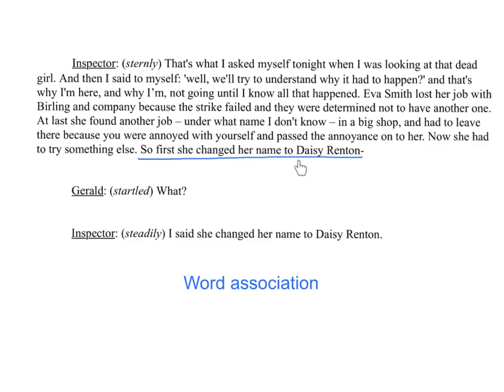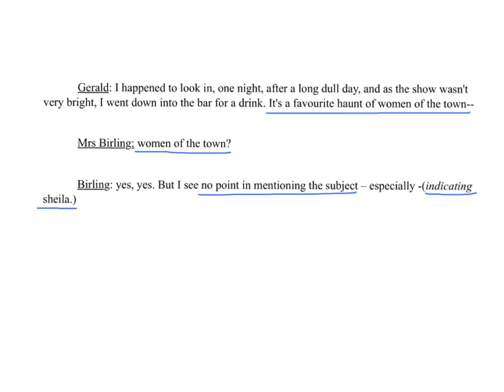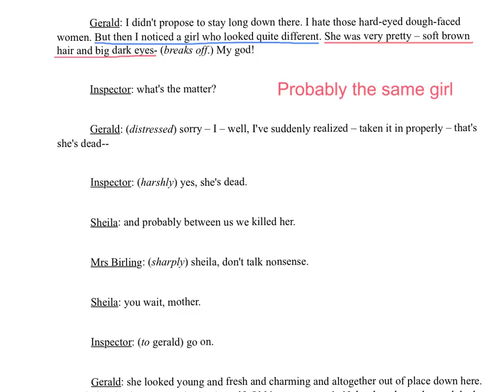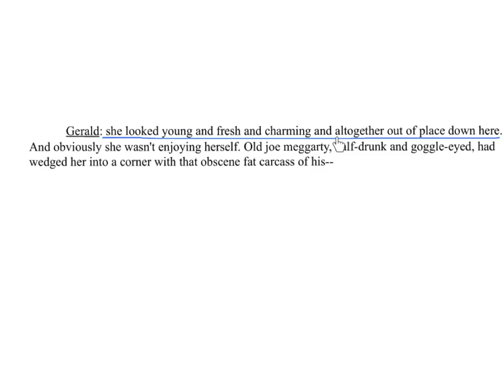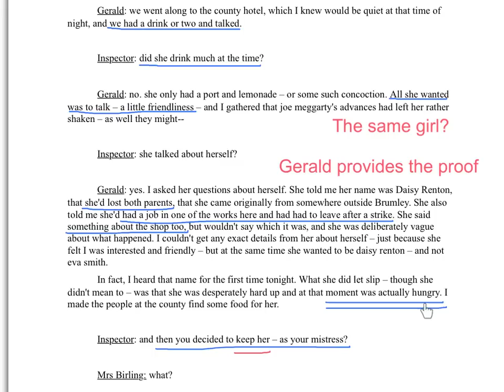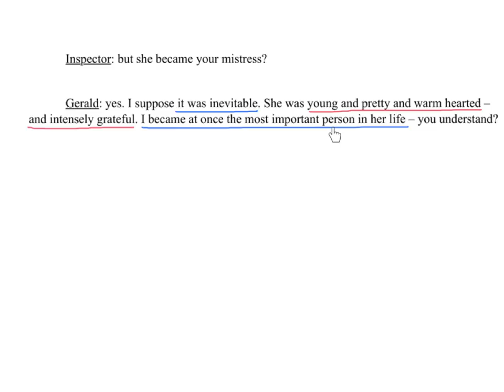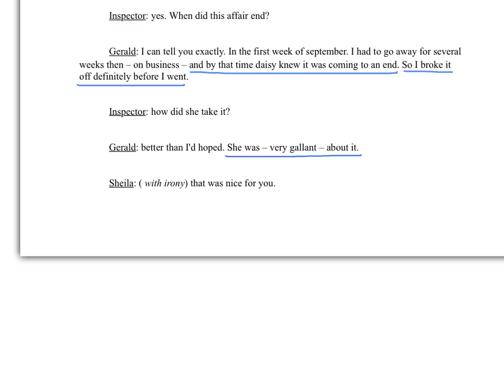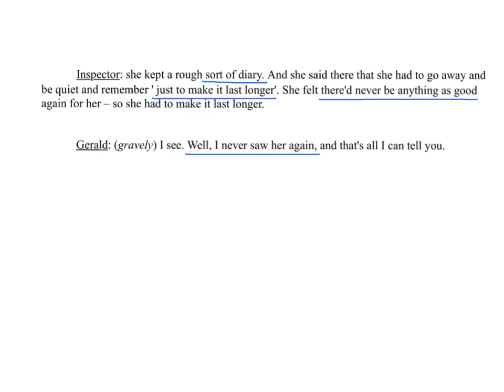Everything You Need to Know About Eva and Gerald in an Inspector Calls